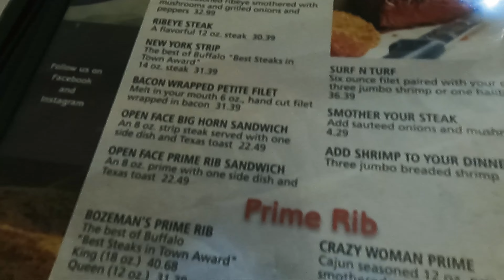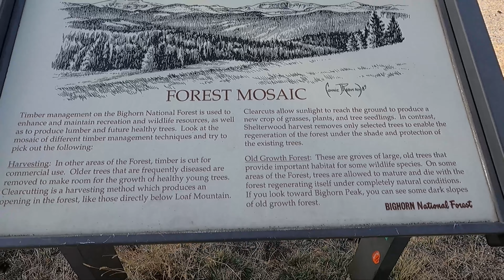GX470 WYOMING TRAIL SHREDDER | ANTELOPE ENCOUNTERS???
Have you been to Wyoming? Let us know what trails you've shredded!

Join us in our journey to building the GX470 into an overlanding rig!

Wheels: FN Wheels 17" Konig Countersteer Type-X in bronze

Tires: 285/70/17 Falken Wildpeak A/T3W

Lift: OME Lexus GX470 Medium Load Suspension Kit - 2" Lift Kit

Searching for some good road-tripping music? Check out our specially curated playlist for the unpaved roads on Spotify: